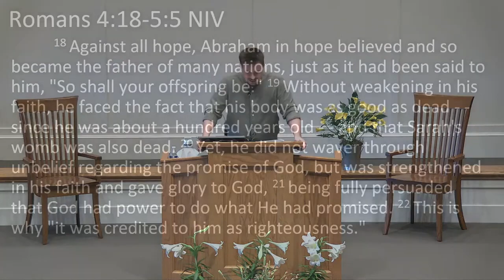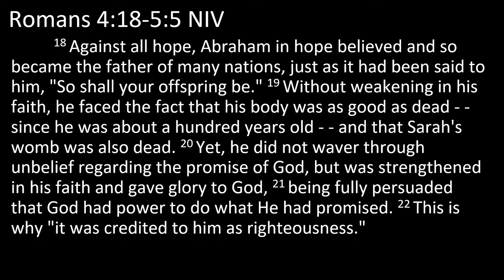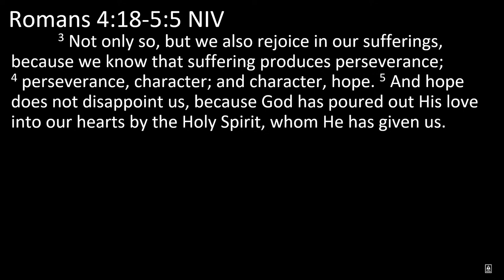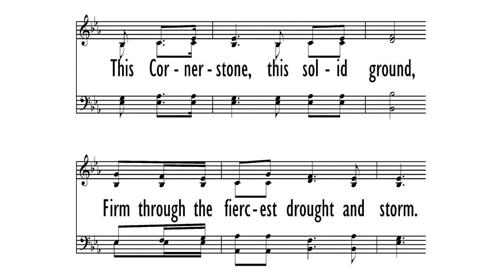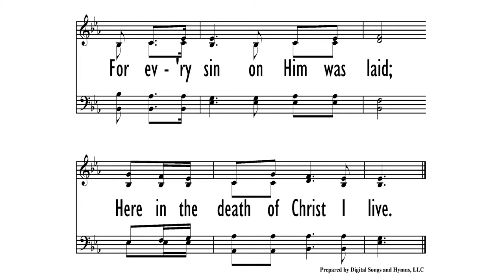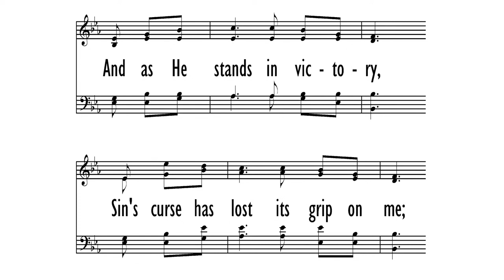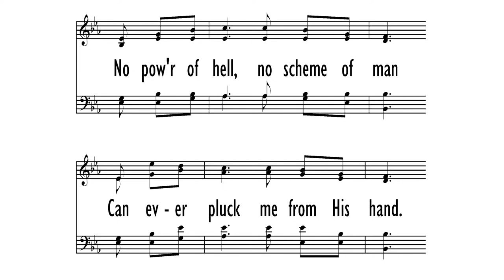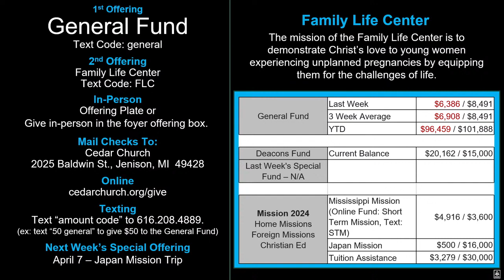Resurrection & Justification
The resurrection of Christ is intimately tied to our justification before God.